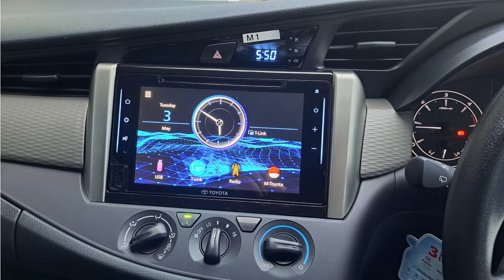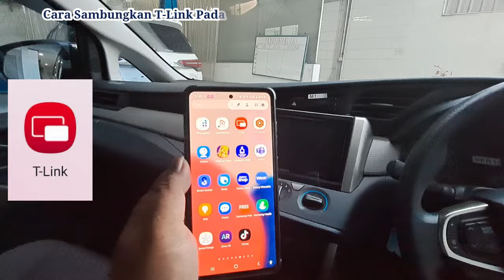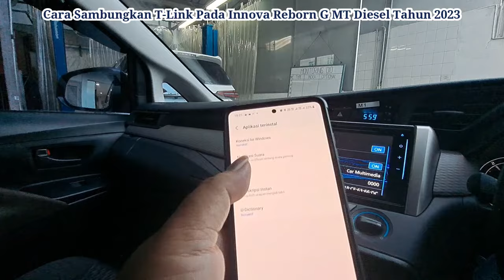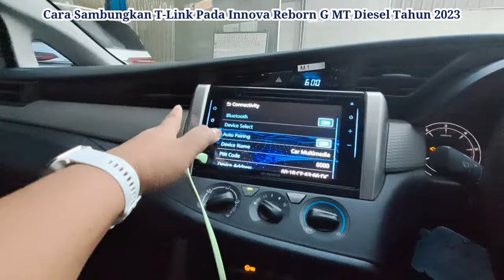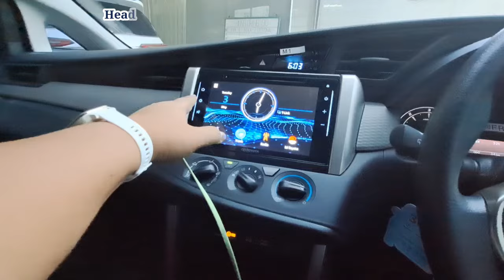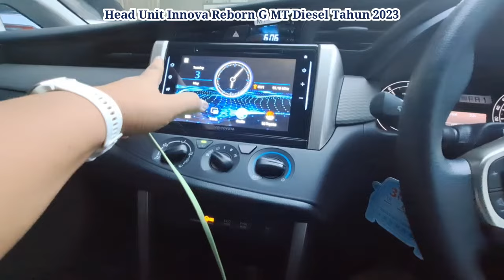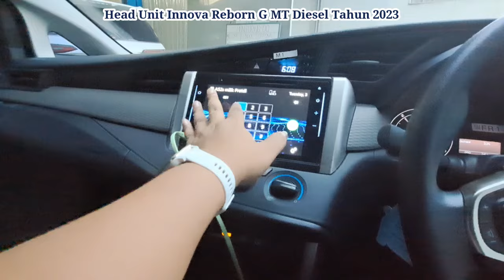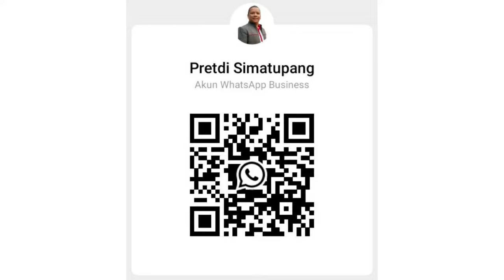Cara Pakai T-link Pada All New Innova Reborn G Diesel Tahun 2023 |Toyota Medan 085362072000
Head Unit All New Innova Reborn Type G Bensin & Diesel Tahun 2023 sudah Canggih & Kekinian.

Dapat di cerminkan tampilan dari android ke Head Unit All New Innova Reborn, apa saja yang diperlukan dan bagaimana cara menyambungkannya, Ikutin Videonya ya.

Dapatkan Innova Reborn ini dengan Promo Menarik.

Hubungi
Pretdi Simatupang